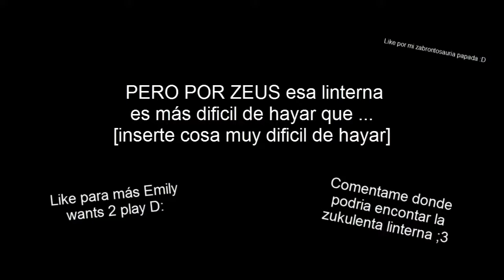Gameplay|Emily Wants to Play #3 |Sin Linterna no hay fiesta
JAJAJAJA pues que puedo decir el titulo lo dice todo xP